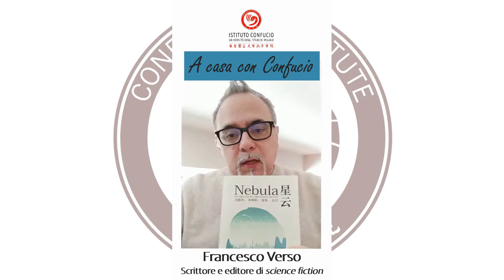A casa con Confucio - Francesco Verso presenta "Nebula".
In ogni appuntamento sinologi e esperti di Cina consigliano un libro o un film per conoscere meglio la Cina e la sua cultura millenaria. Consulta il sito per maggiori informazioni sulle nostre attività e sui corsi di lingua cinese.
L’Istituto Confucio dell’Università degli Studi di Milano nasce dalla collaborazione dell’Università degli Studi di Milano con la Liaoning Normal University e l’Ufficio per la diffusione della lingua cinese nel mondo (Hanban) di Pechino.

Da anni offriamo al pubblico molteplici attività sulla Cina contemporanea, che permettono di entrare in contatto con il mondo cinese e di comprenderne la complessa e affascinante realtà.
Le nostre attività comprendono:
- corsi di lingua cinese per tutti i livelli e tutte le esigenze,
- lezioni di preparazione all’HSK, YCT e BCT
- mostre, rassegne di cinema e conferenze
- spettacoli teatrali e concerti
- corsi di cucina e showcooking
- corsi e laboratori di calligrafia,
- lezioni-gioco per i bambini
Proponiamo, inoltre, servizi mirati per rispondere alle esigenze di professionisti e aziende, come corsi di introduzione al mercato cinese, corsi di cinese commerciale e seminari su temi legati al mondo del lavoro in Cina.